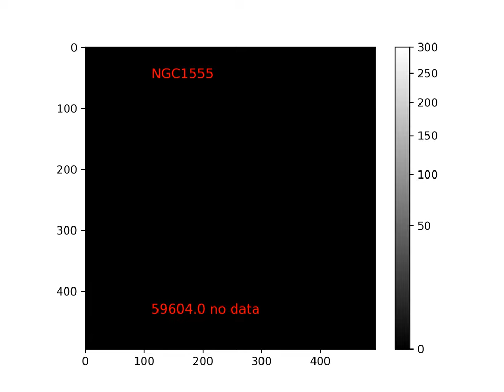Variation in NGC 1555 (Hind's Nebula) in zr filter between 27-3-2018 and 27-12-2022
The Zwicky Transient Facility (ZTF) images a large part of the sky 2 or 3 times per week. Snippets from that data were used to make a movie of the variation NGC 1555, a reflection nebula illuminated by the star T Tauri.  The images were taken through the zr filter.